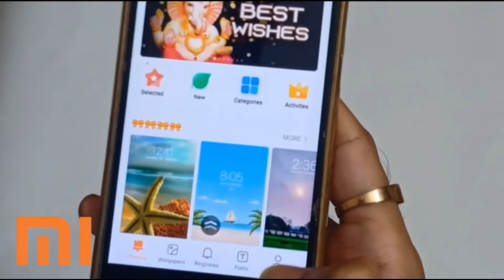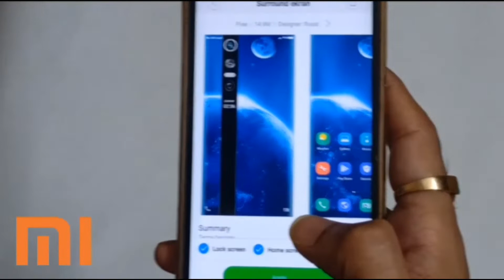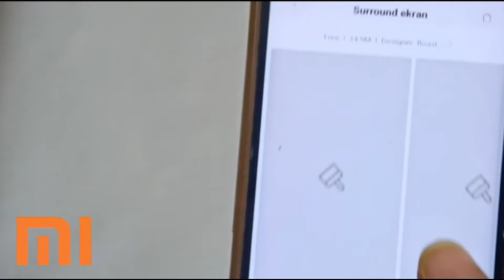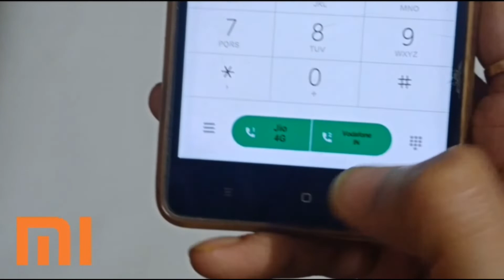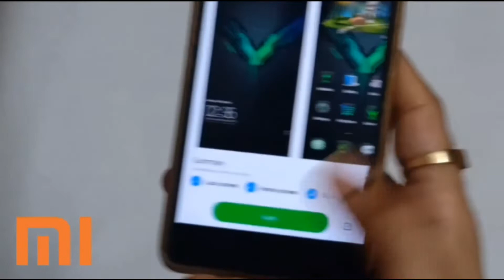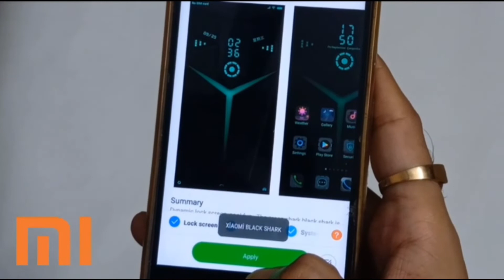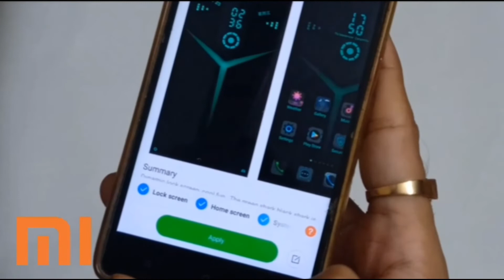Best MIUI 10 Themes for your Xiaomi Smartphones l Color OS l Black Shark l MIX Alpha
Hello friends, welcome to my this video, in this video I'm going to cover the latest Xiaomi MIUI 10 based themes of other Smartphone brands such as OPPO, Black Shark and other.

Amazing deals on Amazon India